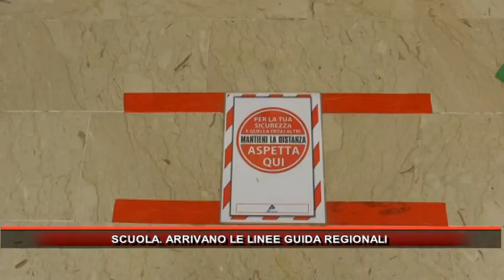SCUOLA ARRIVANO LE LINEE GUIDA REGIONALI